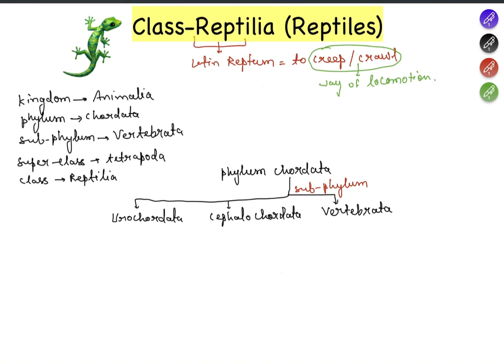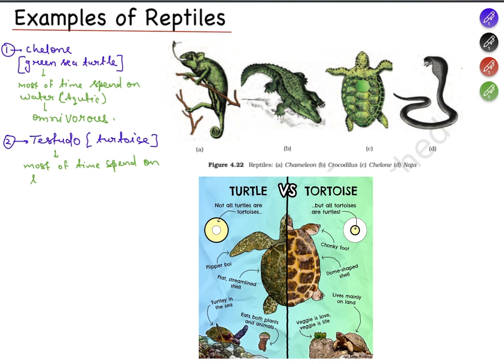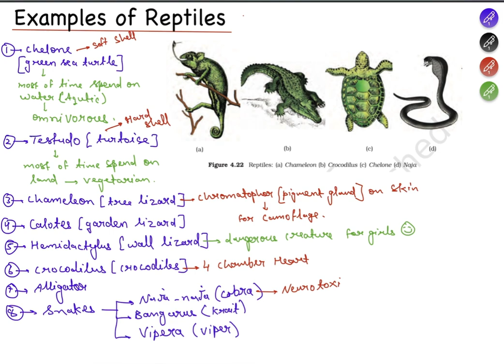Class- Reptilia (Reptiles)| vertebrates, Animal kingdom class 11| NEET Biology |by Dr. Umesh Shukla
Class – Reptilia
The class name refers to their creeping or crawling mode of locomotion (Latin, repere or reptum, to creep or crawl). They are mostly terrestrial animals and their body is covered by dry and cornified skin, epidermal scales or scutes (Fig. 4.22). They do not have external ear openings. Tympanum represents ear. Limbs, when present, are two pairs. Heart is usually three-chambered, but four-chambered in crocodiles. Reptiles are poikilotherms. Snakes and lizards shed their scales as skin cast. Sexes are separate. Fertilisation is internal. They are oviparous and development is direct.
Examples: Chelone (Turtle), Testudo (Tortoise), Chameleon (Tree lizard), Calotes (Garden lizard), Crocodilus (Crocodile), Alligator (Alligator). Hemidactylus (Wall lizard), Poisonous snakes – Naja (Cobra), Bangarus (Krait), Vipera (Viper).